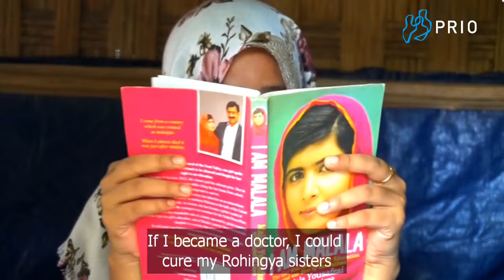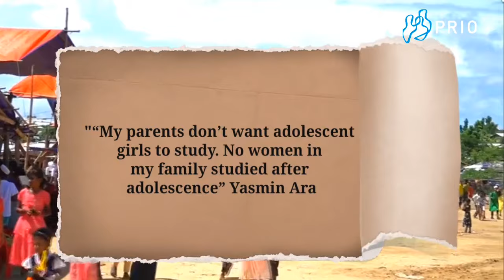Rohingya Girl's Education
In this film we meet two Rohingya teenaged girls who share their very different experiences in a society that does not encourage teenaged girls to go to school. The first girl has challenged the cultural norms by studying on her own and with private teachers and is now teaching children in her community while dreaming of a chance to study medicine to become a doctor. The other girl explains how displacement interrupted her schooling and that it now is too late for her to learn, as she is expected to stay at home. She talks with regret about how she envies other girls on her own age who are allowed to continue learning.  We also meet a father who value girl’s education and encourage girls to pursue their dreams for the better of their community.

Film production: Abdullah Habib
Research direction: Marte Nilsen & Nurul Hoque